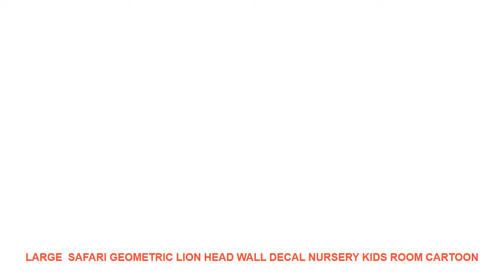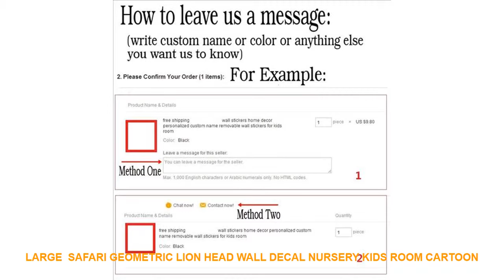Large Safari Geometric Lion Head Wall Decal Nursery Kids Room Cartoon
Pattern : 3D  Sticker
Specification : Single-piece Package
Brand Name : Duruibom
Style : Cartoon
Scenarios : Wall
Model Number : L60
Theme : Animal
Material : PVC
Color : blackbluegoldgraygreenpinkpurple
Material : Environmental vinyl pvc
is_customized : Yes
Theme : Large  Safari Geometric Lion Head Wall Decal Nursery Kids Room Cartoon
Package : bubble sheet soft plastic foam
Characteristic : Easy removable waterproof easy wall art
Use : decorating your walls home improvinghome decoration
Room : living room bedroom nursery room

[Material]
Material:Environment/Friendly/PVC
Decals for decorationsuit forany clean smooth
walltileswindowsmetalcloset plastic
[Produst Size]
size1:56cmhighx40cmwide
szie2:65cmhighx47cmwide
size3:78cmhighx56cmwide
[Item Picture
[P
rodust Colors]
Material:Environment/Friendly/PVC
walltileswindowsmetalcloset plastic
[Produst Size]
size1:56cmhighx40cmwide
szie2:65cmhighx47cmwide
size3:78cmhighx56cmwide
[Item Picture
[P
rodust Colors]
The Colors Could Be Slightly Different Depending On Your Moni

Similar Interior Design Trens Videos :
Digging Dog Wall Sticker Bedroom Kitchen Puppy Pet Dog Animal Wall Decal Baby Nursery Kids Room Vinyl Home Decor =
HD Print Painting Landscape Painting Home Decor Picture Painting For Home Decor Canvas Wall Art For Living Room 5 Piece Artwork =
One-way perspective reflective glass sticker insulation sunscreen mirror window film home office sun room UV stickers 30x100cm =
Cat/Dog 3D Bathroom Wall Stickers Toilet Home Decoration Waterproof Wall Decals For Toilet Sticker Decorative Poster Home Decor =
Tiger Lion Zebra Wall Art Print Canvas Painting Nordic Posters And Prints Black White Animal Wall Pictures For Living Room Decor =